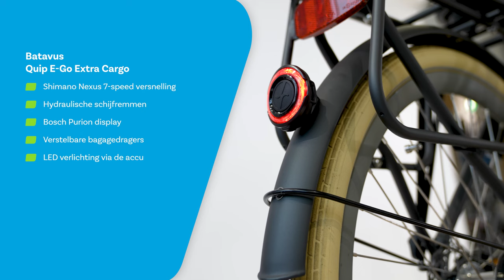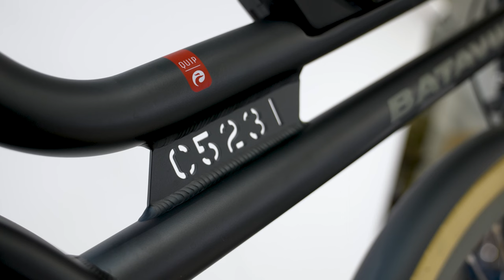Batavus Quip E-Go Extra Cargo - Fietsvoordeelshop.nl Product Review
In deze review vertelt fietsexpert Tomas je alles over de Batavus Quip E-Go Extra Cargo. Deze originele elektrische transportfiets combineert gemak en multifunctionaliteit in één. Met de krachtige middenmotor en 7 versnellingen blijf je lekker licht fietsen. Beide bagagedragers zijn makkelijk te verstellen, zo kun je makkelijk een kinderzitje toevoegen en heb je voldoende ruimte voor bagage over. Het sterke frame van deze transportfiets is voorzien van een uniek framenummer en is hierdoor minder diefstalgevoelig.

Vraag een snel proefrit aan om deze fiets zelf te ervaren. Ben je na het zien van deze video overtuigd? Bestel hem dan direct.

Fietsvoordeelshop.nl combineert het beste van twee werelden. Een webshop met een uitgebreid, scherp geprijsd aanbod van alle A-merken, plus bijpassende accessoires. Daarnaast zijn er winkels met werkplaatsen in heel Nederland, waar je op je gemakt kunt uitproberen en vakkundig advies krijgt. En waar je altijd terecht kunt voor onderhoud. Is er geen winkel bij jou in de buurt, dan laat je de service bus langskomen. Wij helpen heel Nederland lekker te fietsen.

0:00 - Batavus Quip E-Go Extra Cargo
0:27 - Over Batavus
0:38 - Motorplaatsing en vermogen
0:50 - Accu en actieradius
1:20 - Voor wie is deze fiets
1:34 - Verstelbare bagagedragers
2:12 - Vergelijking met andere modellen
2:36 - Wat mist deze fiets
3:04 - Specificaties van deze fiets
4:01 - Accessoires
4:22 - Conclusie
4:55 - Abonneer je op ons kanaal